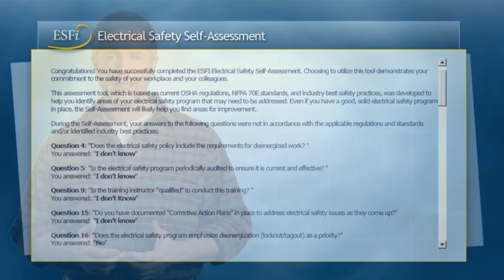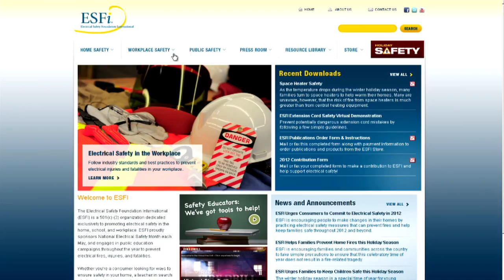This is How You Know (Chapter 6 - How Do You Know?)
Is your electrical safety program good enough?  How do you know that you're doing everything possible to protect your employees from electrical hazards?  The Electrical Safety Foundation International (ESFI) can help you answer this important question.

Watch this video to find out more about ESFI's new How Do You Know? electrical safety awareness program and the free online Electrical Safety Self-Assessment.  You can start improving the electrical safety of your workplace today!

Be sure to view the other videos in the series: How Do You Know? - Program Introduction, What Does Electrical Safety Mean to You, and Perspectives on Electrical Safety.